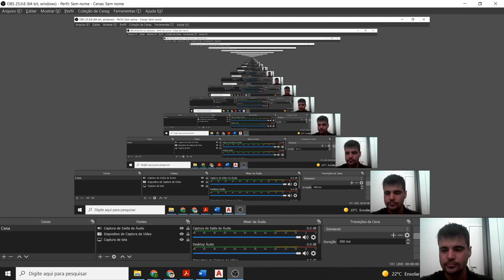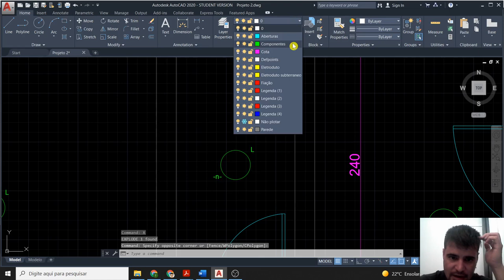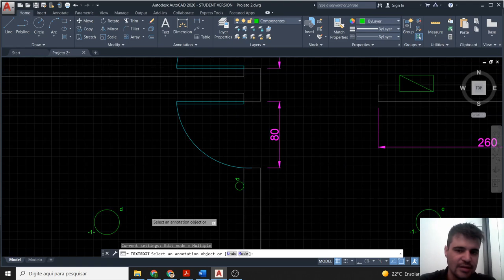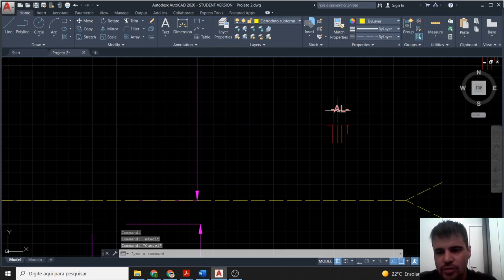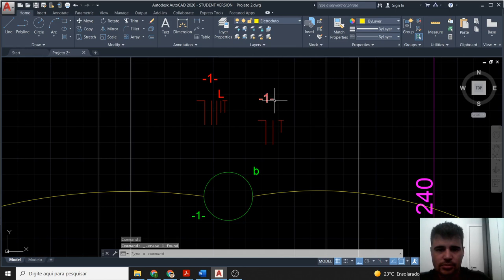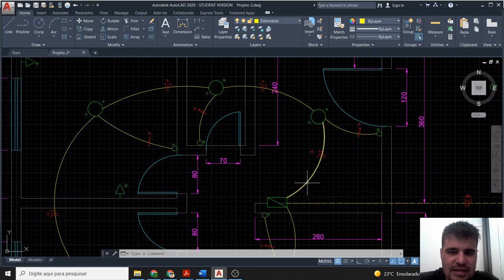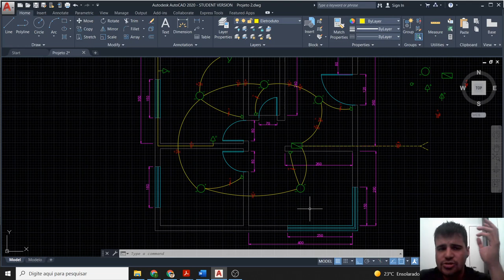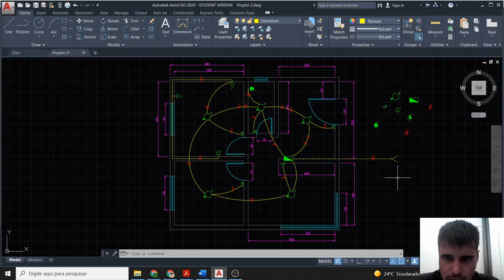27 - Inst Elet Pred - Montando o circuito unifilar no AUTOCAD